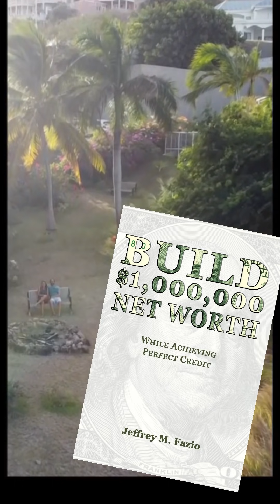Valhalla Summons — Salmon Loki — Empires and Puzzles Books